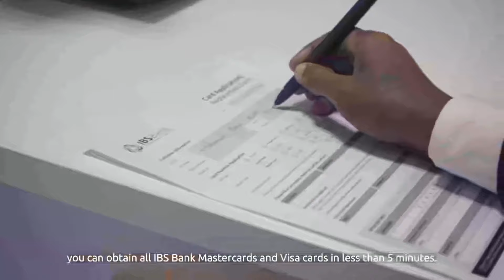Jawiga garoonka iyo taageerayaasha Galmudug Vs Hirshabelle.